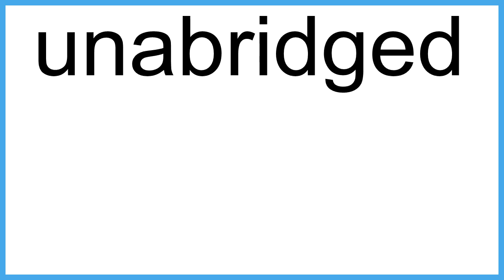unabridged The New English Dictionary meaning | Vocabulary for Kids | Children's Dictionary